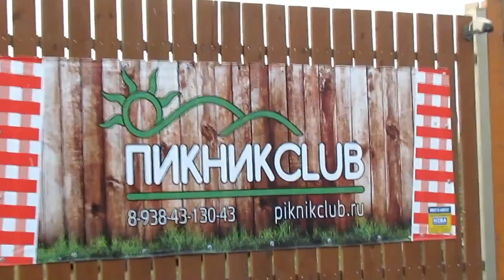✔ ПИКНИКCLUB✔КУПАЕМСЯ В БАССЕЙНЕ✔КАРАТЭ✔ВЕСЕЛЫЕ ВЫХОДНЫЕ✔2 июля 2017♥